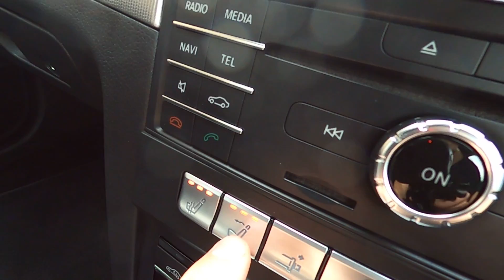MERCEDES-BENZ E CLASS CABRIOLET WP16 OUE